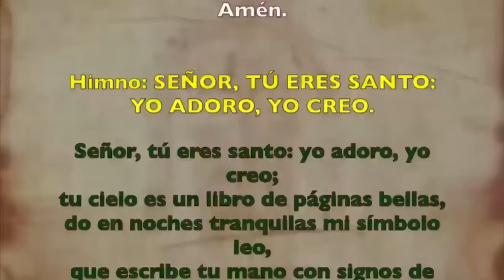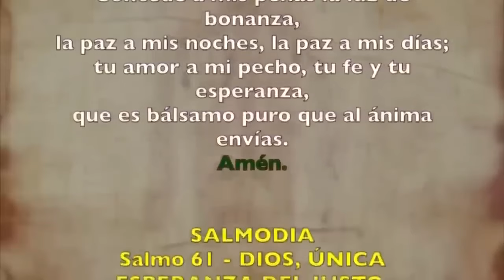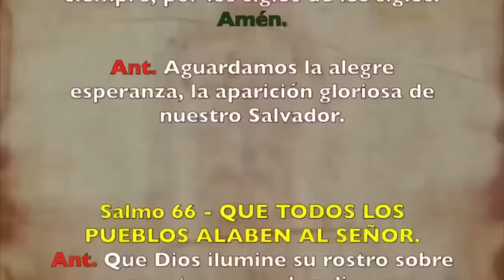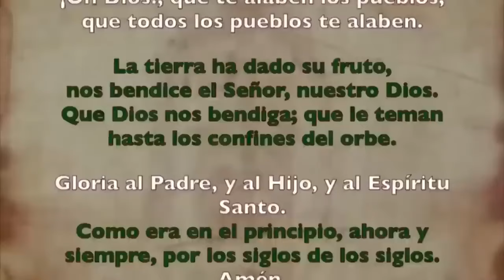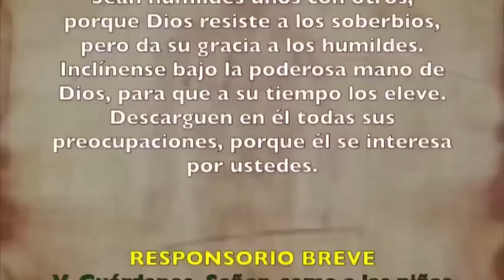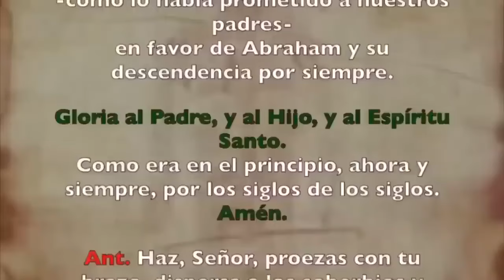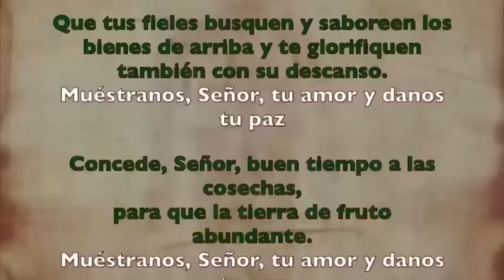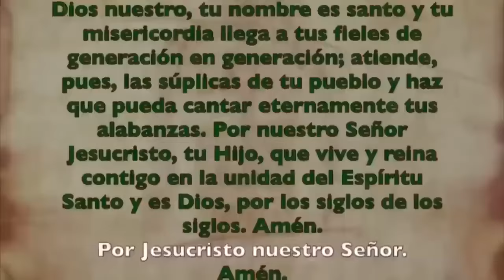Oración de la tarde (Vísperas), MIÉRCOLES 2 DE OCTUBRE 2024 | XXVI del Tiempo Ordinario